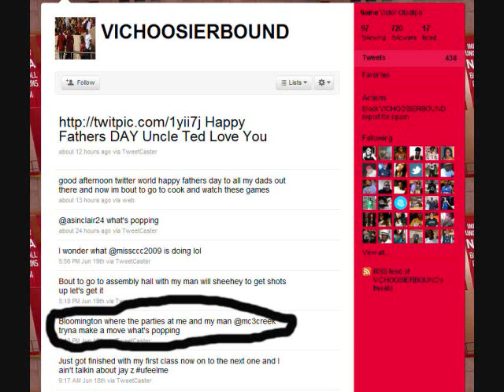Shear Sports Cuts IV Part 4 of 4: Indiana Hoosies Basketball Image Issues...AGAIN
A recent Hoosier Player's tweet might show that Indiana could use some personal renovations